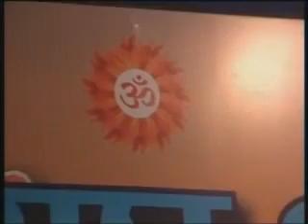आरएसएस का एक अद्भुत कार्यक्रम (RSS)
मा.श्री सुदर्शन जी द्वारा मा.डॉ. मोहनराव भागवत जी को प.पू.सरसंघचालक घोषित करने वाला अद्भुत कार्यक्रम.